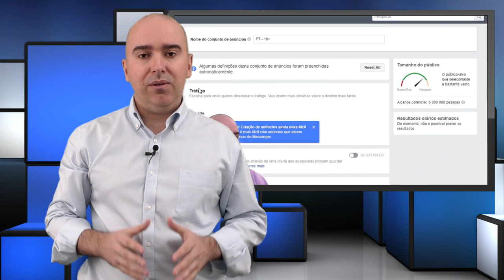Apresentação do curso Anúncios Facebook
Novo curso online 📣 Anúncios Facebook, com certificação!

👍Benefícios:
- Invista em anúncios de forma eficiente
- Obtenha mais tráfego e conversões
- Alcance novos públicos no Facebook
- Alcance público com interesse na sua empresa
- Saiba qual o retorno do investimento
- Identifique anúncios com melhores resultados

👍Programa:
-Utilize o gestor de anúncios para obter mais resultados no Facebook e Instagram
-Cumpra as regras para ter melhor desempenho
-Crie campanhas para obter mais tráfego e conversões no website
-Obtenha leads diretamente no Facebook e Instagram
-Crie uma segmentação assertiva, para chegar ao público certo
-Utilize públicos previamente criados, para facilmente segmentar
-Utilize o remarketing, para chegar a quem tem interesse nos seus produtos
-Descubra novos públicos interessados na sua empresa
-Promova facilmente publicações na sua página Facebook, de forma eficiente
-Utilize regras de automatização para poupar tempo
-Ative o Píxel Facebook para saber o retorno do investimento